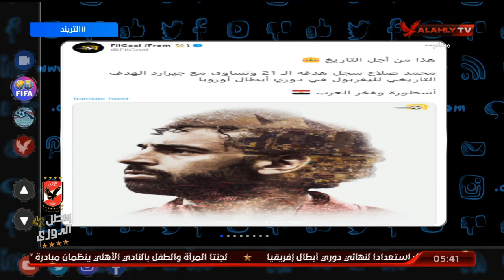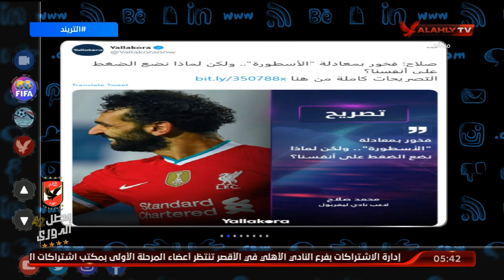تريند العالمي .صلاح يعادل رقم الأسطورة جيرارد .وزيدان يعرب عن سعادته بإداء لاعبيه عقب هزيمة الانتر